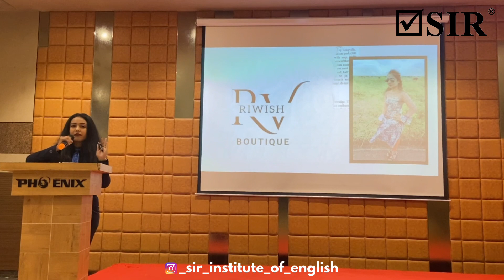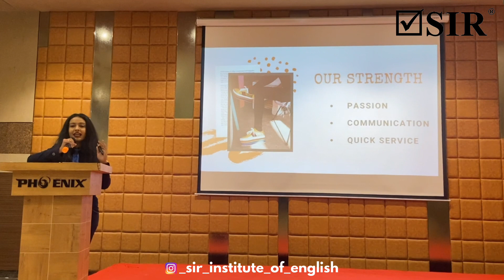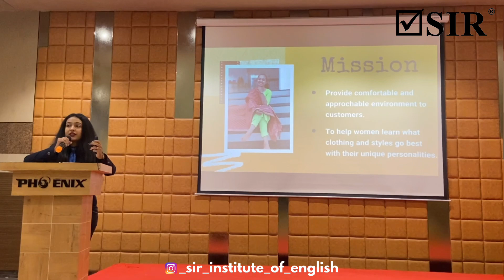6 August 2022